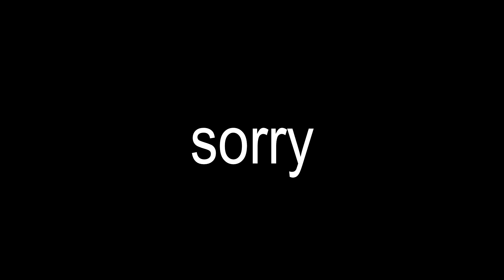ACC Short Clip: Can you explain this?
I'm so sorry for creating this shitty video. I think I just made the world a worse place. I am just so bored and it was a Laguna Seca day for CP racing, so I threw this shit together instead. Blame the quarantine. Peace.